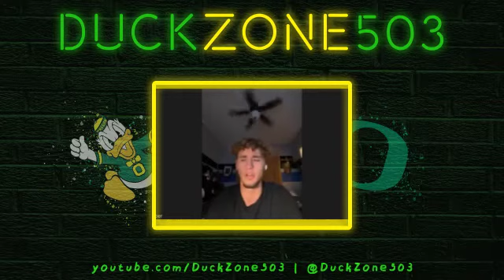Get to know 2022 4-Star Wide Receiver Kyler Kasper (OREGON DUCKS COMMT)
Dominiqk Peterson is your host of DuckZone503 where we talk all things Oregon Football! 🏈 🦆 I Will provide you with all things recruiting, breaking news, the latest updates and more! GO DUCKS 🦆